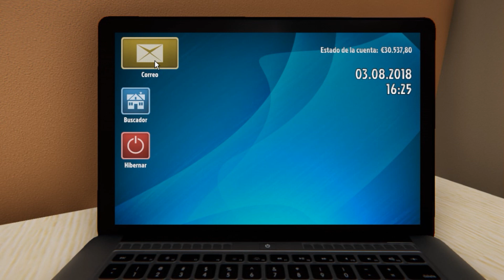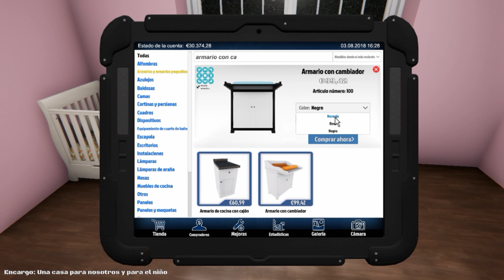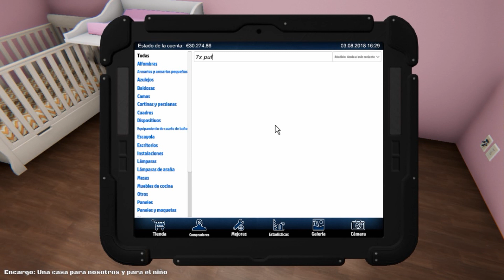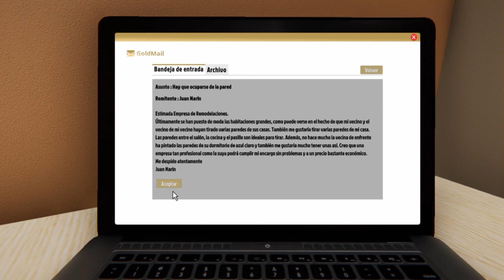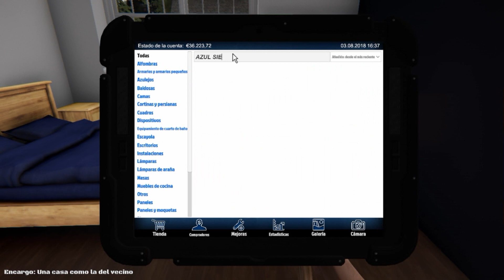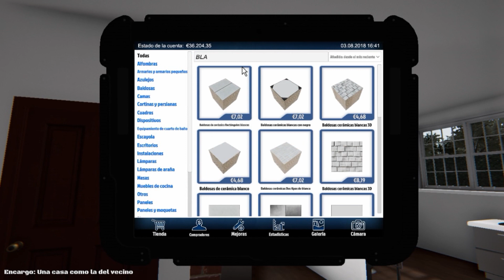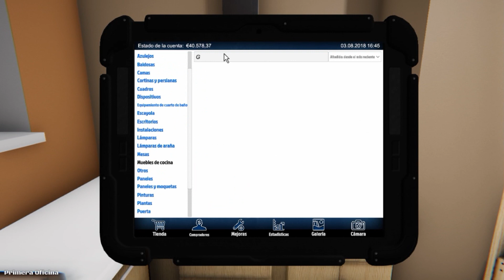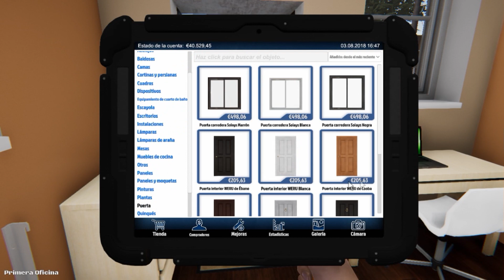ME PELEO CON LAS PAREDES l HOUSE FLIPPER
Holi! hoy les traigo un nuevo videito, en el que me peleo con las paredes y atenedmos a un vecino copión, se la pasa copiando todo a sus vecinos, espero que les guste mucho. LOS AMO ZULYTOS
Comparte ↩